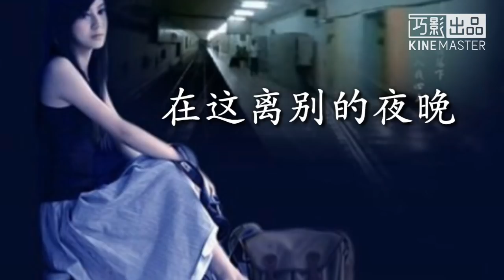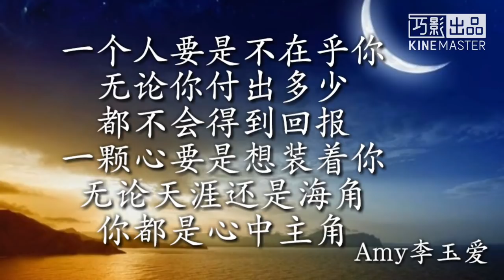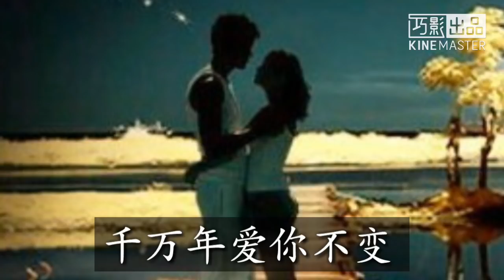《离别的夜晚》风语 歌词版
《离别的夜晚》
演唱：风语
作词：前世
作曲：前世
编曲：琴圣

无言的看着你
在这离别的夜晚
心底流出的泪水
淋湿了我的爱恋
紧紧的抱着你
在这离别的夜晚
风中缠绵的誓言
舍不得挥手再见

亲爱的抱紧我
在这离别的夜晚
什么也不要说
请留下你的缠绵
亲爱的抱紧我
在这离别的夜晚
千万年爱你不变
让爱留在这瞬间

无言的看着你
在这离别的夜晚
心底流出的泪水
淋湿了我的爱恋
紧紧的抱着你
在这离别的夜晚
风中缠绵的誓言
舍不得挥手再见

亲爱的抱紧我
在这离别的夜晚
什么也不要说
请留下你的缠绵
亲爱的抱紧我
在这离别的夜晚
千万年爱你不变
让爱留在这瞬间

亲爱的抱紧我
在这离别的夜晚
什么也不要说
请留下你的缠绵
亲爱的抱紧我
在这离别的夜晚
千万年爱你不变
让爱留在这瞬间
千万年爱你不变
让爱留在这瞬间